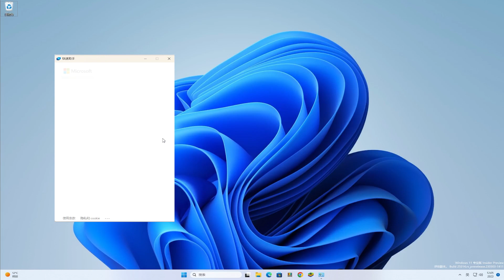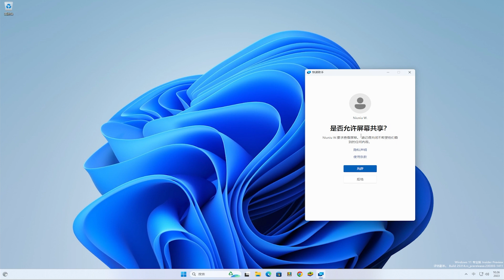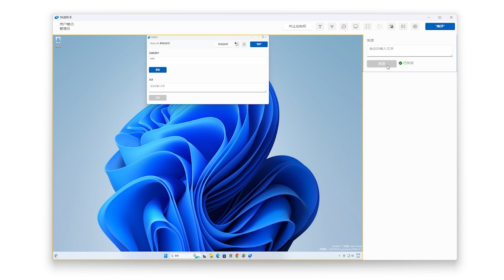微软发布 Windows11/10 一键协助助手，告别第三方远程控制软件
🎈About🎈
How to use Windows10/11 Quick Assist